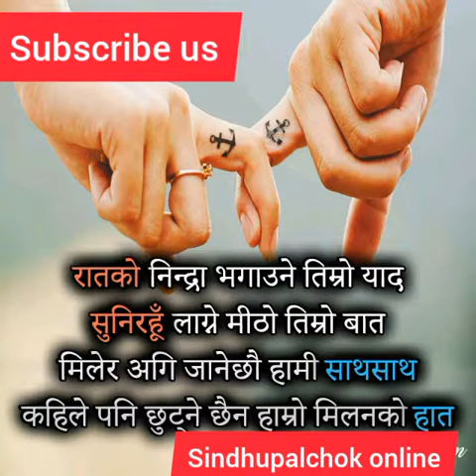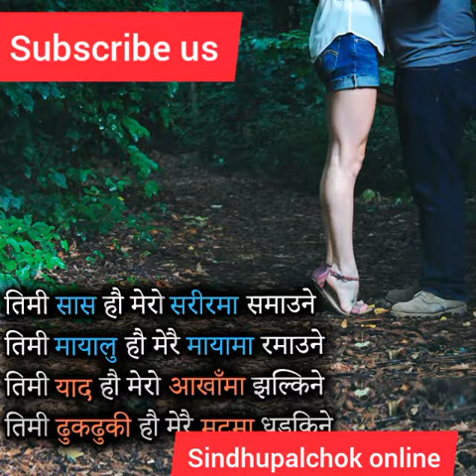Some Nepali Love quotes